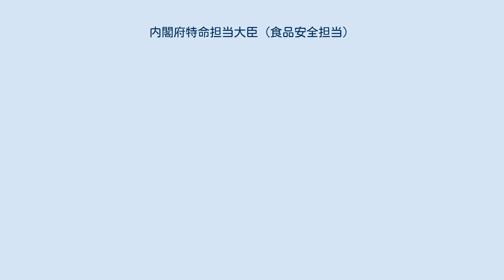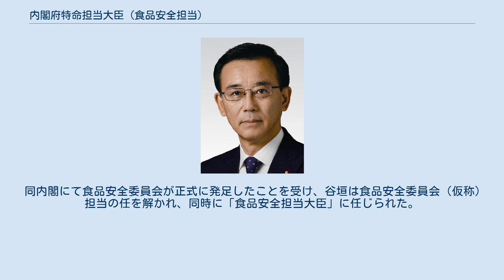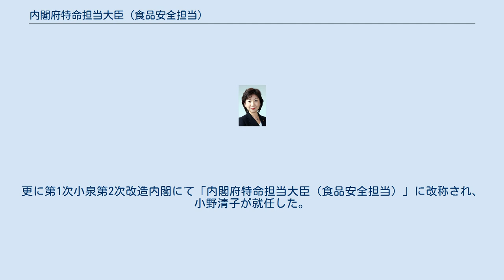内閣府特命担当大臣（食品安全担当）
内閣府特命担当大臣（食品安全担当）（ないかくふとくめいたんとうだいじん しょくひんあんぜんたんとう）は、日本の国務大臣。
内閣府特命担当大臣の一つ。
食品安全担当大臣と通称される。
 日本の内閣府に置かれていた内閣府特命担当大臣の一つである。
内閣府食品安全委員会などの食品安全行政を所管していた。
 内閣府特命担当大臣は担当する諸課題により柔軟に設置できるため、政権により増減や変動があり、その役職名は必ずしも一致しないが、食品安全担当大臣は、沖縄及び北方対策担当大臣や金融担当大臣と同様に、内閣府設置法により必置とされていた。
 なお、現在は消費者及び食品安全担当大臣が設置されており、食品安全行政だけではなく消費者行政も所管し、より広範な業務を担当している。
 BSE問題など食の安全が社会問題化したことを受け、第1次小泉内閣で食品安全委員会の設置が俎上に上るようになった。
第1次小泉内閣では、国家公安委員会委員長と防災担当大臣を兼任していた村井仁に対し、食品安全委員会（仮称）担当の特命事項を兼任するよう命じた。
続く第1次小泉第1次改造内閣では、食品安全委員会（仮称）担当に谷垣禎一が就いた。
 同内閣にて食品安全委員会が正式に発足したことを受け、谷垣は食品安全委員会（仮称）担当の任を解かれ、同時に「食品安全担当大臣」に任じられた。
更に第1次小泉第2次改造内閣にて「内閣府特命担当大臣（食品安全担当）」に改称され、小野清子が就任した。
以降の内閣においても内閣府特命担当大臣（食品安全担当）が設置されたが、鳩山由紀夫内閣では、食品安全と消費者行政が一括され、「内閣府特命担当大臣（消費者及び食品安全担当）」が設置されたため、食品安全担当大臣は事実上消費者担当大臣と統合された。